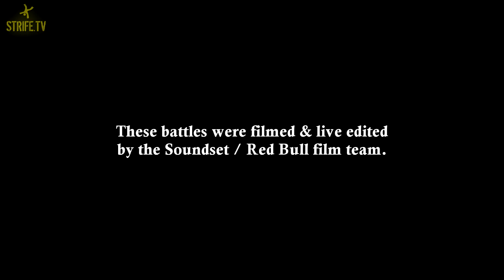King Kong vs Alex | BC ONE | Minneapolis | STRIFE.TV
First Round of Red Bull BC One - Minneapolis Cypher

King Kong | LOONEY TUNES - Minnesota
vs
Alex | MOTION DISORDERZ - Milwaukee

DJ Skeme Richards
MC Minhzy

Judges:
- Bravemonk ( Phase II )
- Step Child ( TBB )
- Turbo ( Motion Disorderz )

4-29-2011